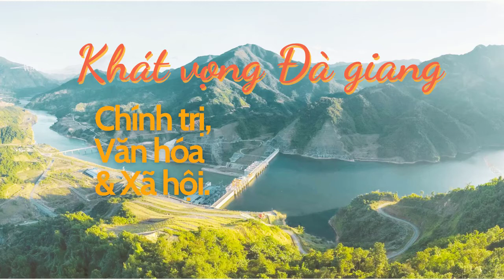Kiểm tra công tác phòng, chống dịch Covid-19 trên tuyến biên giới Việt-Trung, huyện Phong Thổ